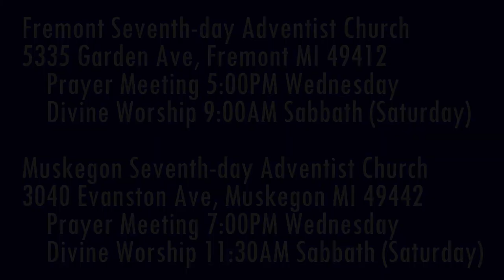Jesus is Coming 1 Thessalonians 5:21 Test & Hold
Why do so many Christians fail to test and prove all things?

Parler.com: @SecondComing
Twitter.com: @SaviorAndMyKing